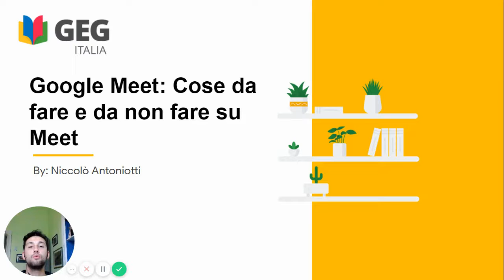Meet: come sapere cosa fare e non fare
Google educator: Niccolò Antoniotti